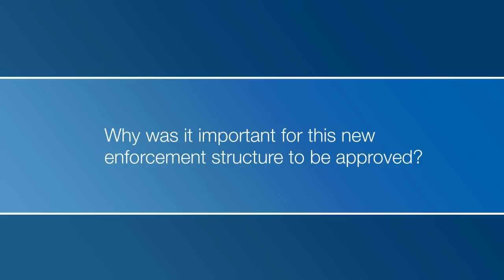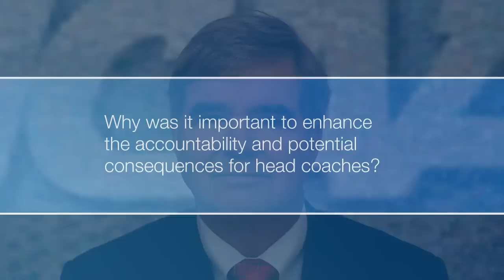NCAA President Mark Emmert on the new enforcement structure